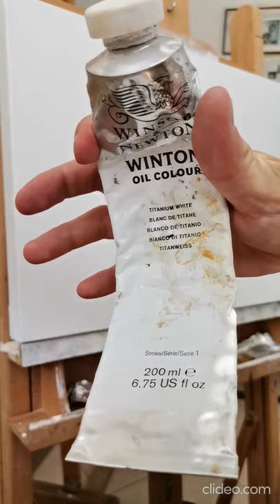video terza parte preparazione della tela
l artista Paolo Tagliaferro illustra con quattro video in quattro parti come si prepara una tela per dipingere ad olio creando una superficie molto liscia e non assorbente che accoglie bene il colore adoperando poche cose a disposizione. lui prepara e insegna ai suoi allievi tutti i segreti della pittura iperrealista per far capire che non esistono trucchi di nessun tipo in questo stile. Il Maestro Paolo Tagliaferro insegna sia dal vivo che con i corsi on line la sua tecnica.